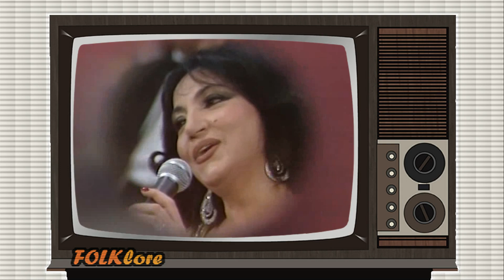الفنانة سميرة توفيق || تمـنـدل ( من زمن الطيبين )